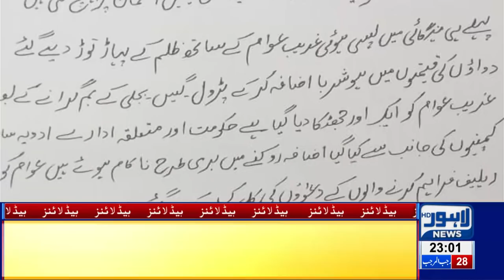11 PM Headlines Lahore News HD – 4th April 2019